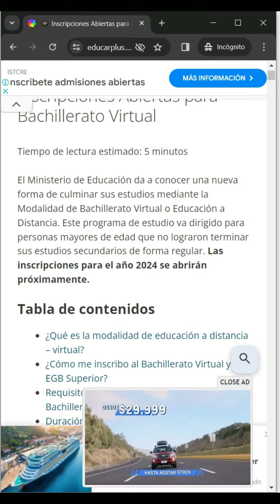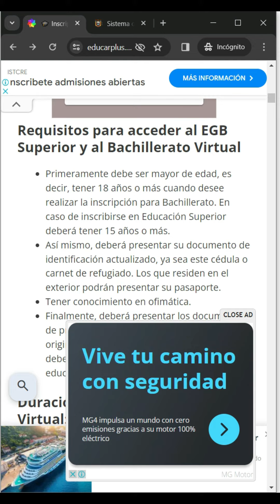Inscripciones para el Bachillerato Virtual